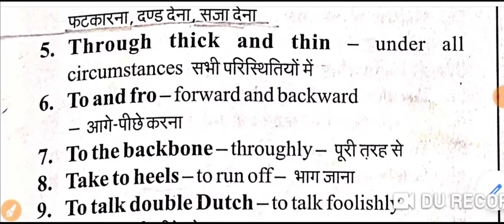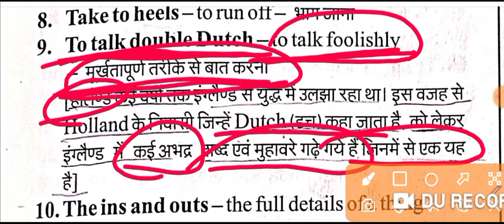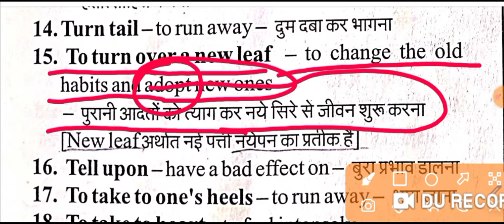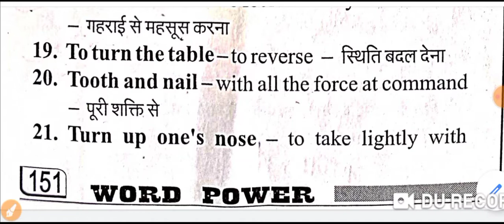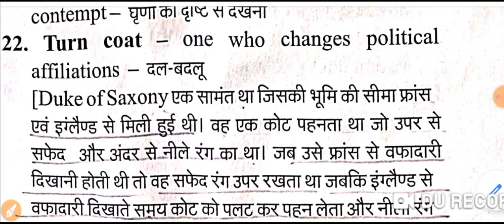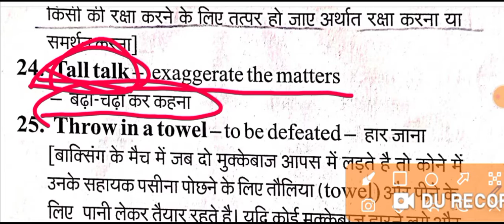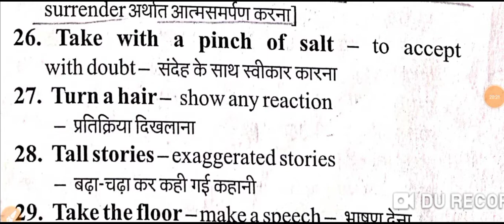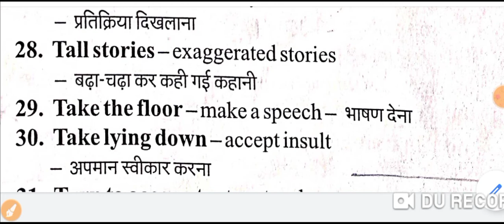Idiom and phrases with Greek mythology and linking method technics llclass-24ll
25 idioms and phrases with Greek mythology and linking method technics with examples and tricks

for competitive exams like
SSC  ---  CGL,CHSL,MTS,CPO,CDS
Bank---PO,Clerk
Airforce--XY, NDA, Navy---AA,SSR,
AFCAT, RAILWAYS AND STATE EXAMS
Your queries
Up bed 2021 entrance exam,Up bed english preparation,Up bed english classes ,Up bed
2021syllabus ,Up bed english language paper ,Up bed english paper, Up bed english